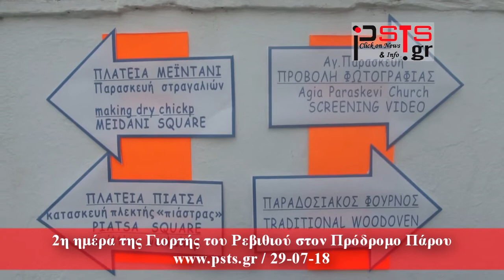psts.gr 2η ημέρα της Γιορτής του Ρεβιθιού στον Πρόδρομο Πάρου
2η ημέρα της Γιορτής του Ρεβιθιού στον Πρόδρομο Πάρου. Μια πανδαισία ρεβιθομαγειρεμάτων, μια παραδοσιακή γιορτή!